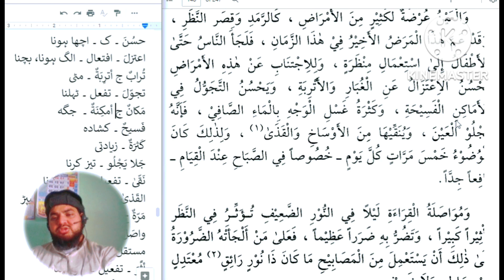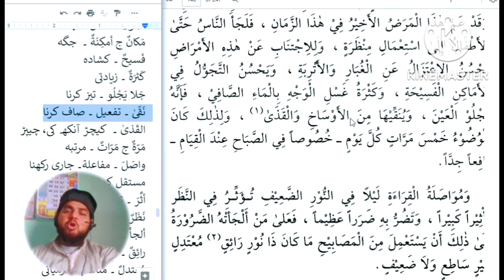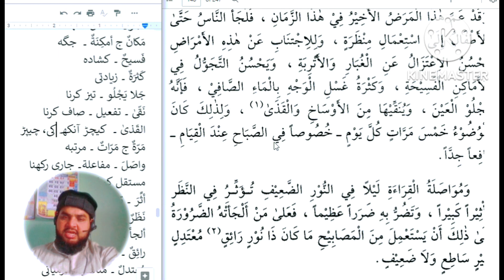lesson 209, Arabic literature, alqirat alqiraturrashida 7351034332 القراءۃ الراشدہ حصہ دوم